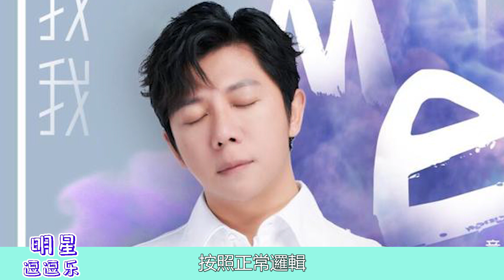《天賜聲音》第9期周深再出新招，1人被寵壞，1人被帶飛，還有2人被坑慘！天賜的聲音3